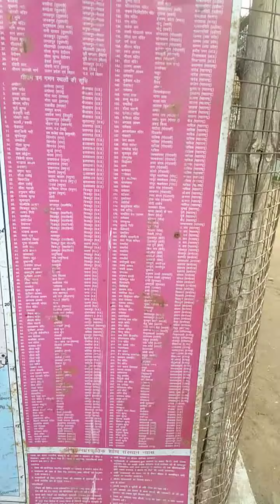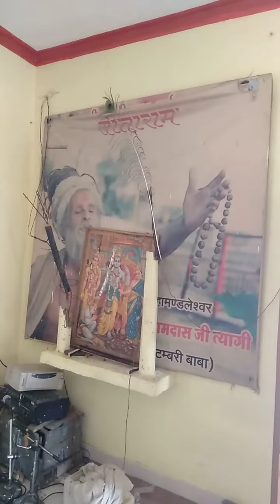नर्मदा परिक्रमा।इस मार्ग से भगवान राम मां सीता और लक्ष्मण जी गए थे।